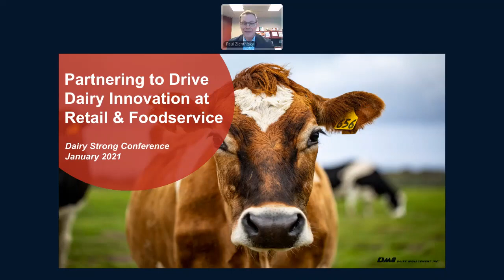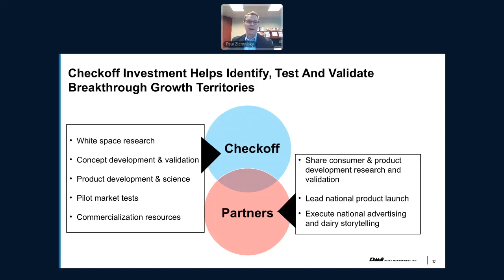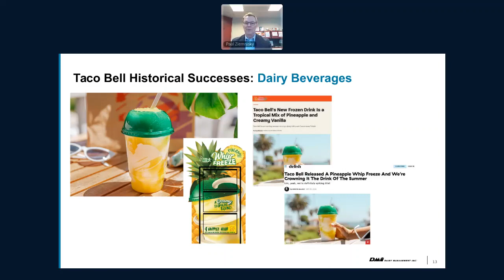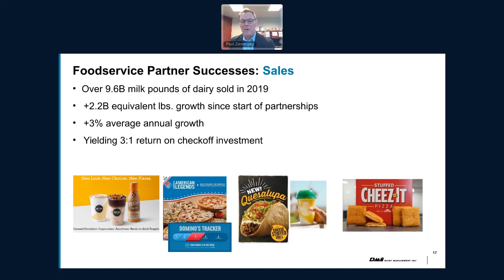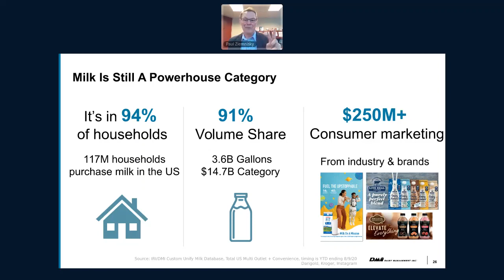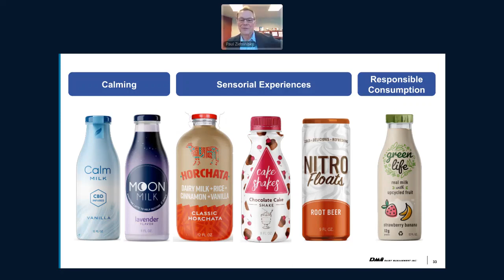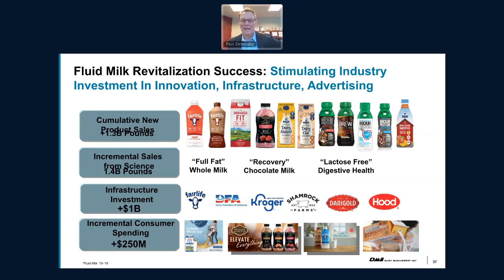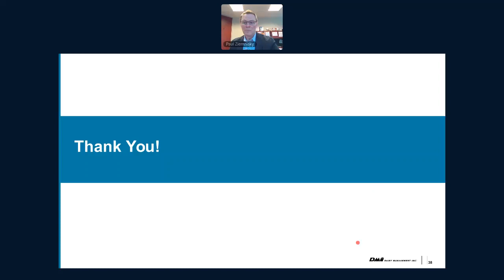Dairy Management Inc.: Driving innovation through retail and food service partners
Nearly a decade ago, the dairy checkoff switched from a generic advertising model to a partnership model to help spur needed innovation and drive trust and sales at the food service level. More recently, the checkoff added fluid milk revitalization at retail as a new focus area. Paul Ziemnisky, executive vice president of Global Innovation Partnerships at Dairy Management Inc., will lead the audience through the goals of the partnership model and key in market results over the term of partnerships and how COVID-19 impacted partnership plans and results. He will also give a peek under the tent of what lies ahead.